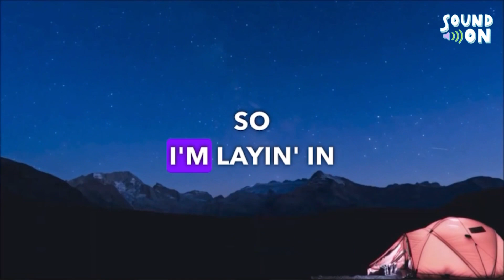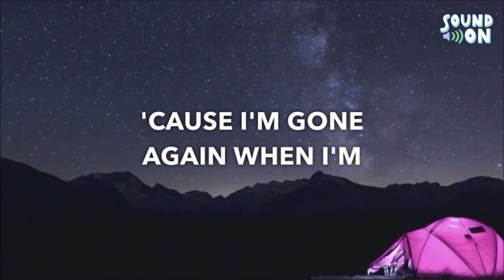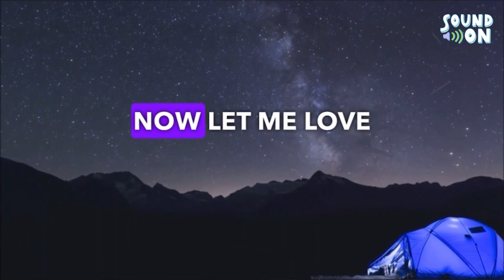TOO MUCH - The Kid LAROI, Jung Kook, Central Cee | Lyrics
Title: TOO MUCH
Artist: The Kid LAROI, Jung Kook, Central Cee

©️If any producer or label has an issue with this song, picture & video please get in contact with us at and we will delete it immediately, we don't intend copyright infringement. Just sharing music we love.

Lyrics:

And how I thought it was good that it changed
What you sayin'? Hit me back with the move now (Ooh)
When your girlfriends tell you I been fuckin' 'round
Would you believe me if I told you that they lyin' and that's just a rumor?
Send you my personal driver, man, this ain't just a Uber
You know it's serious when you stay at mine and bring your toothbrush
S650, chauffeur driven, just tap your address in
Top down, almost crashed 'cause I'm lookin' at your texts
Back and forth, and you mad about shit I never said
Double text, no reply, but I'm knowin' that you read it
Was it too much? Uh, yeah (Too much, ooh)
When I'm back around, would you do it again? (Would you do it again?)
Was it too much? Uh, ayy (Tell me, was it too much?)
Was it too much? (Ooh)